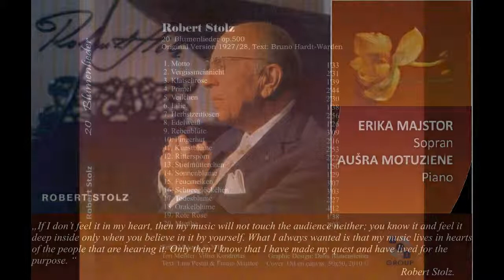Robert Stolz, 20 Blumenlieder - Fingerhut (Foxglove, La digitale)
Robert Stolz, 20 Blumenlieder CD, Op.500, Original Version 1927/28, Text: Bruno Hardt-Warden, Erika Majstor, Sopran

Text:  Fingerhut

Ein Zwerglein trippelt durch die Au
Mit seiner kleinen  Zwergenfrau
zum Tanz! Zum Tanz!
Acht Käfer spielen mit Gefühl
Ein Jazzbandstück nach neuem Stil
Und alle Zwerglein singen leis´
Die populäre Schlagerweis´
Zum Tanz!

Doch plötzlich glitt das Zwerglein aus
Und fiel in´s  Loch von einer Maus
Beim Tanz! Beim Tanz!
Hirschkäfer zog es zwackend hoch
Allein im  Höslein  klafft ein Loch
Frau Zwergin schrie in zarter Wut:
„ Jetzt hab´ich  keinen  Fingerhut!
Beim Tanz!

Da rief ein Blümchen aus dem Klee:
„ Der  Fingerhut  ist in der Näh´! „
Mit Dank  ihn  pflückt Frau Zwergin drauf,
hob auch ein Spinnenfädchen auf
Und näht das  Höslein  so im Nu
Mit eine Fichtennadel zu!
Beim Tanz!

Refrain:
Ein Schrittchen nach rechts
und ein Schrittchen nach links,
da lacht gar Frau Uhu
die grämliche Sphynx!

Ein Schrittchen nach links
Und ein Schrittchen nach rechts
Ist  heut ´die   Devise
Des  Zwergengeschlechts!